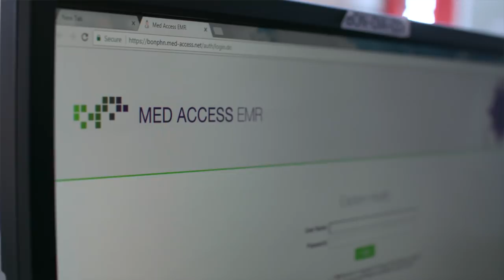Bonavista Primary Health Care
The Primary Health Care initiative was introduced in Bonavista in 2015, to improve both access to and quality of primary health care in the area - and to ensure a stable and sustainable service. This video looks at how that was done, in collaboration with the community, and includes interviews with Eastern Health staff and the Mayor of Bonavista.